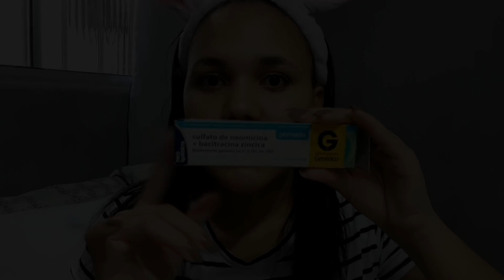SPA DAY de uma MÃE realzão 🧖‍♀️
Beijos até o próximo video ❤